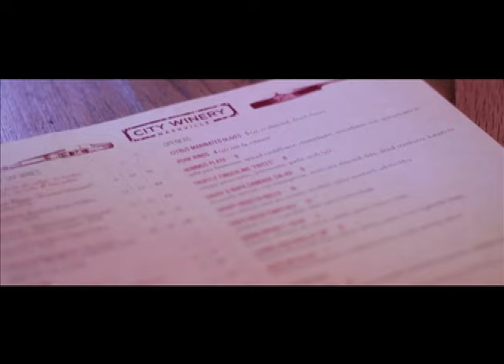Floetry Reunion Tour with Stylista KT in Nashville, TN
Check out this exclusive footage of the Nashville Floetry  Reunion concert that took place on July 7th at the City Winery. Host Keosha Thomas aka "Stylista KT" interviews the amazing duo about reuniting, new music, country music and offers a special surprise to a true Floetry fan.

Edited and Directed by : Hattie McCord

Come eat, sleep and breathe entertainment with me as I speak with DMC of RUN DMC.

Follow @stylistakt_com and @stylistakt on Twitter